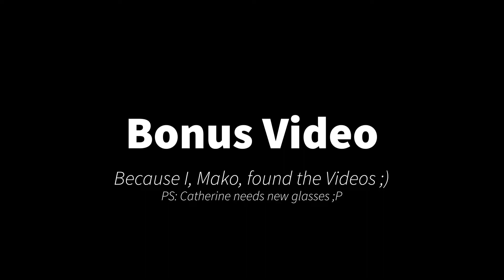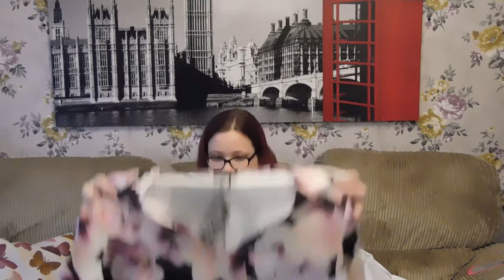Unpacking + First Conclusion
Hey Curvy Crew,

Here is an unpacking of a few bits i got from Pink Clove UK. There are 2 maxi dresses and a formal dress and a top. I will keep you posted on the dresses once i have some accessories and shapewear!

CurvyCatherineUK